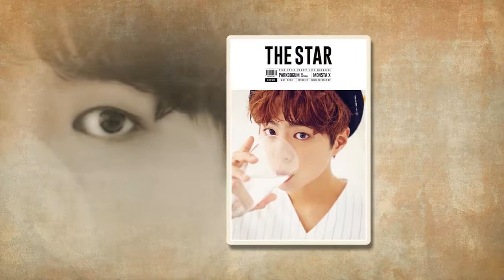190312 Park Bo Gum Mnet " m engagement bang! ~ we're in the middle of a meeting 51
190312 Park Bo Gum Mnet " m engagement bang! ~ we're in the middle of a meeting 51